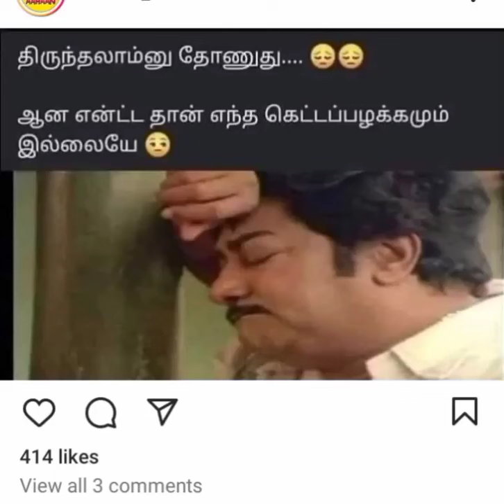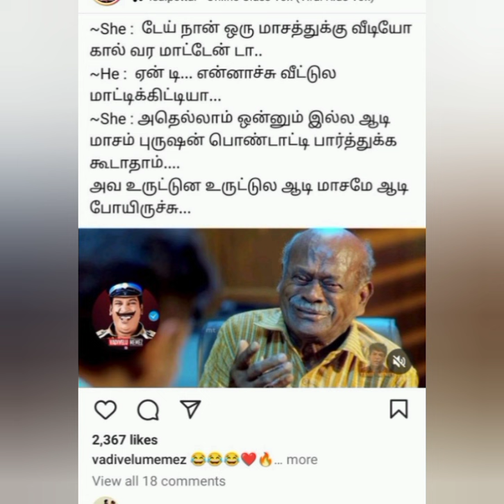today trending memes